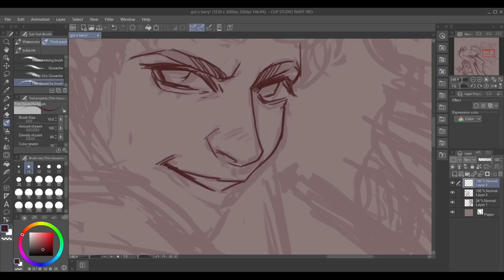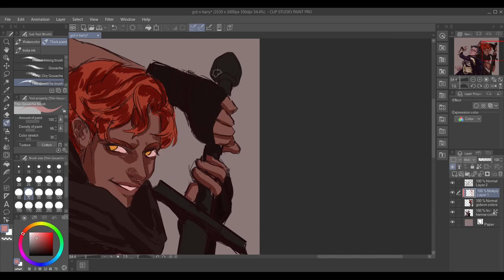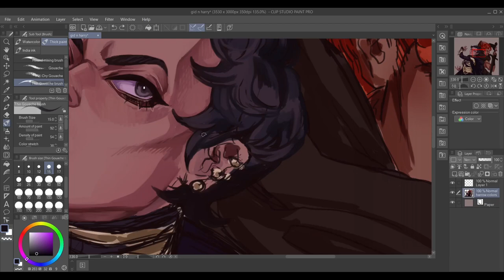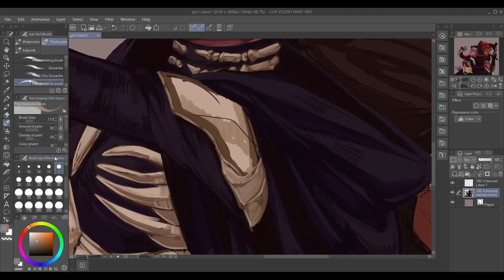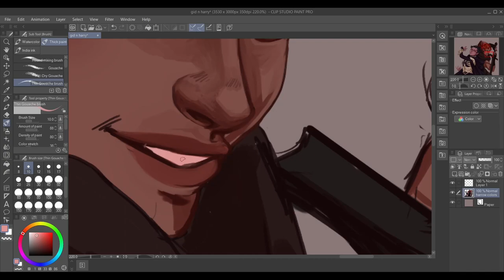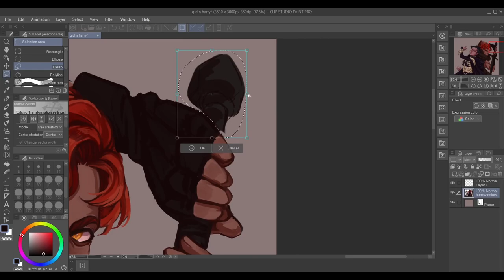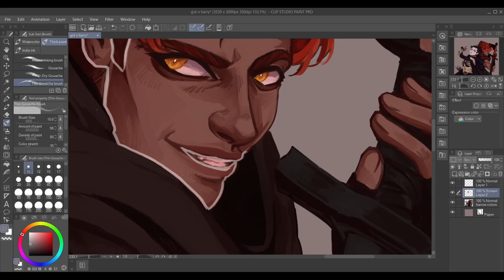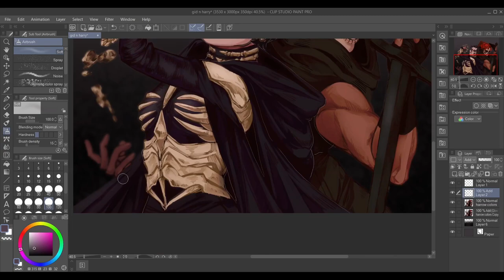[ speedpaint ] harrow & gideon || clip studio paint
of course my first speedpaint would end up being over 45 minutes long lol. anyway, here's Harrowhark Nonagesimus and Gideon Nav from the Locked Tomb series by Tamsyn Muir! (also I had already drawn Harrow by the time I started recording because I honestly decided to do this on a whim, so that's why the video starts with me sketching Gideon lmao)

★ music: all music by Karl Casey @ White Bat Audio! tracklist below:

00:00 - Headlights in the Fog
04:03 - Digital Sunset
08:06 - Cloaked in Darkness
11:38 - Echoes
14:58 - The End of Civilization
18:33 - Archetype
23:27 - Astronomy
27:22 - Moonlight
30:48 - Slice of Paradise
33:59 - Crystal Cola
37:54 - Aurora
41:17 - Endless Night
45:25 - Neon Breeze